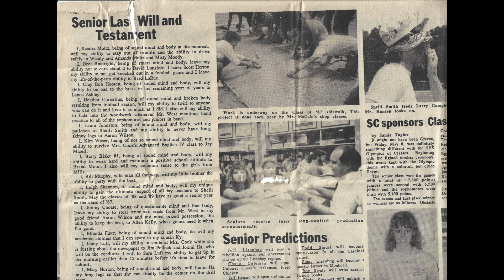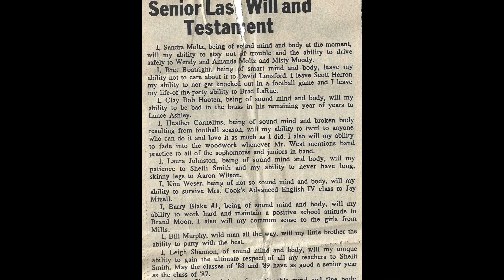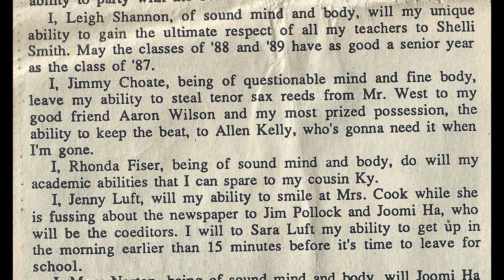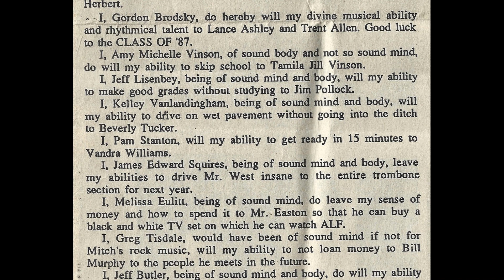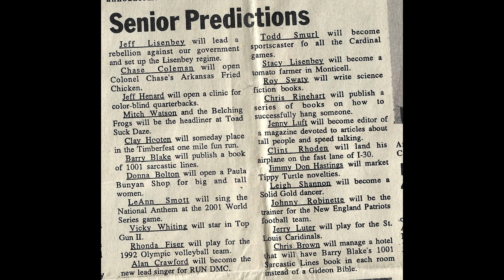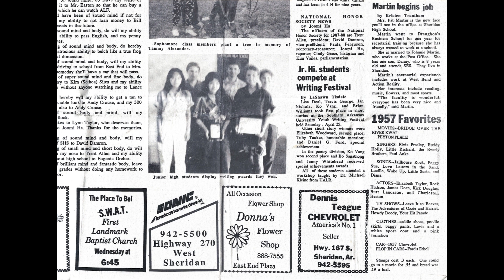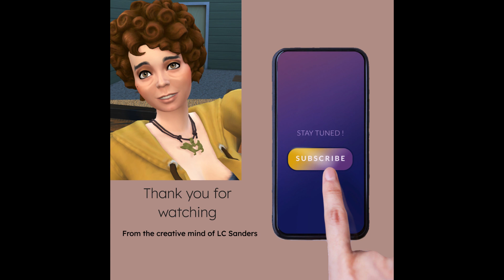Class of 1987 Yellowjacket Newspaper page 4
This channel is just a channel for my husband and myself to post content for  anyone who might be interested in our simple life.

Video created with Clip Champ
AI generated images created in Bing AI Designer